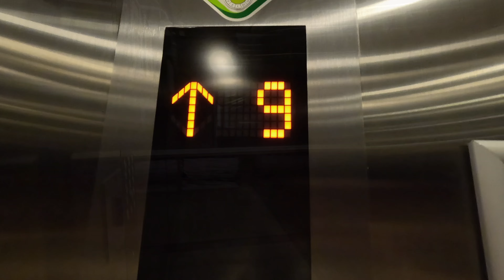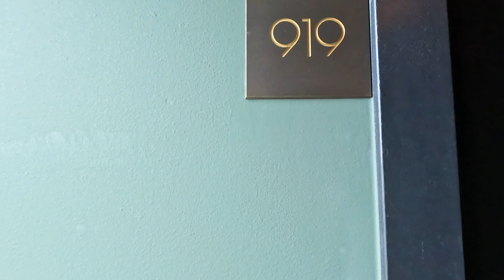Four Elements Hotel Amsterdam